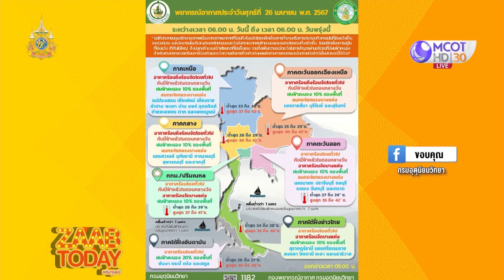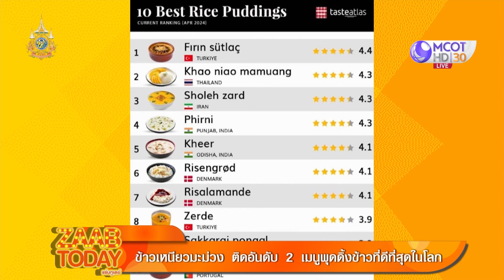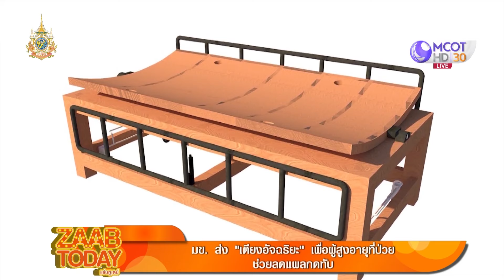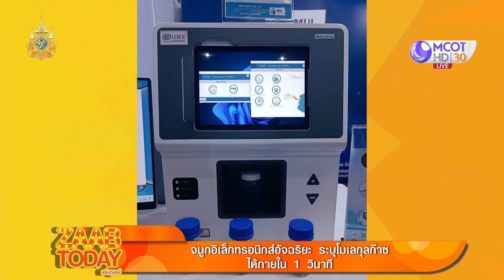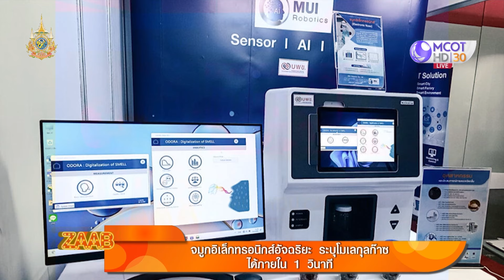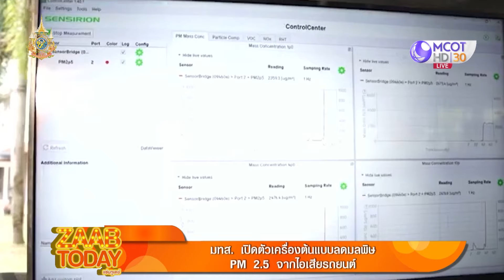[คลิปเต็ม] ดวงอาทิตย์ตั้งฉาก" ปรากฏการณ์คนกรุงเทพฯไร้เงา! (26 เม.ย.67) | แซ่บทูเดย์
แซ่บทูเดย์ | 26 เม.ย. 67 On Air
 "ดวงอาทิตย์ตั้งฉาก" ปรากฏการณ์คนกรุงเทพฯไร้เงา!